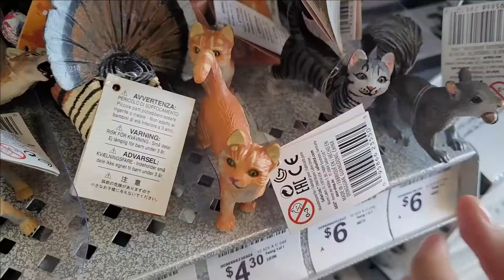HAPPENINGS AFTER LOCK DOWN| DIY GRADUATION GOWN and CAP| LAUGH WITH LIANA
This video contains about our day trip to a store after the lock down and making a DIY graduation gown and cap for Liana. Making DIY is fun and saves a lot of money plus it's giving you the personal touch in your project. Hope you enjoy watching and learned something new today. Thank you! :-)

Music
* Smile
* Hey
* Clearday